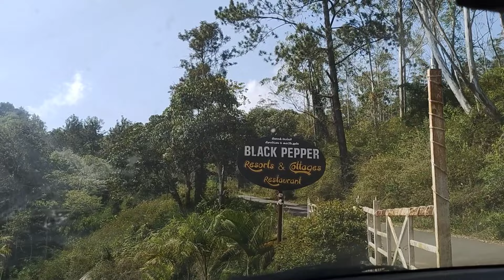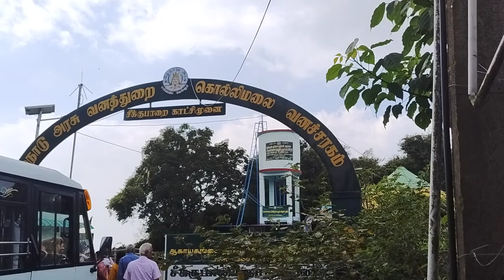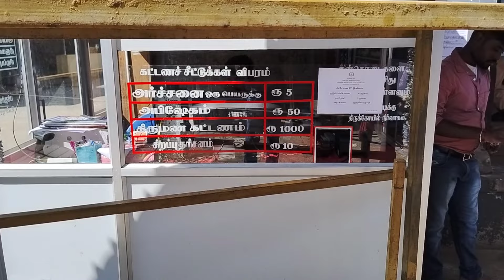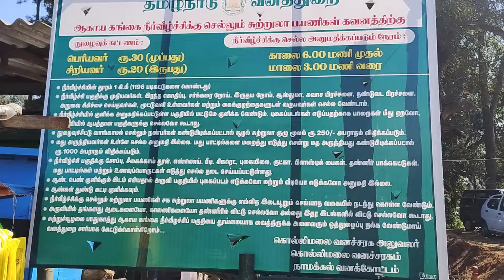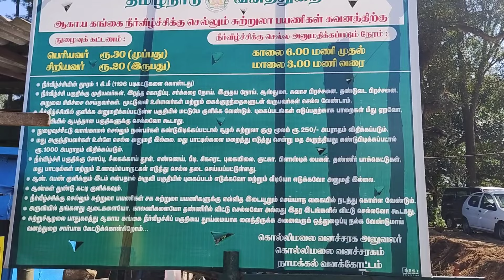கொல்லிமலையில் இவ்வளவு இடங்கள் உள்ளதா?kollimalai mustvisitplaces agayagangai waterfalls#intamil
Kollihills#kollimalai#all about kollihills#mustvisitplaces in kollihills#travelguide to kollihills

kolli malai sutrulla
kollihills sightseeing
kollimalai must visit places
kollihills hairpinbend
2days itenary
agayagangai waterfalls
agayagangai treking